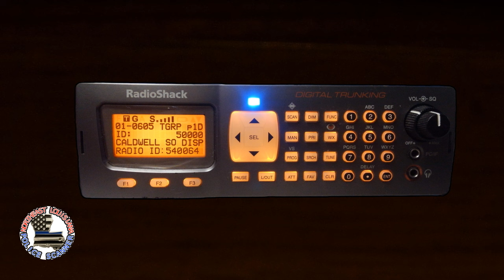Suspicious Deputy Caught Prowling Again -- April 4, 2024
In the predawn hours of April 4th, 2024, sheriff's deputies in Caldwell Parish, Louisiana were dispatched to a 911 call of a prowler walking through a woman's yard and shining a flashlight in her windows.

Very conveniently, one deputy was already parked nearby with his headlights off, with a good view of the complainant's house. Instead of driving or walking the few hundred feet to make contact with the complainant, he stayed parked. He told the other deputy (the supervisor) that he hadn't seen anybody. A few minutes later the supervisor arrived and made contact with the complainant.

The complainant advised the supervisor that there were two male subjects walking in her backyard and shining flashlights in her windows, and they were last seen walking back toward where the deputy was parked. The first deputy then stated he was sitting there with his lights off (presumably prior to the call being dispatched) and nobody passed by him. Hmm...

This deputy and a non-LEO rider were previously reported acting suspicious at another address in December, with the complainant more thoroughly describing one of the suspects as wearing a deputy uniform and the suspect vehicle as a white SUV. He admitted he was in the area, but denied involvement and tried to pin it on two other deputies - one who drives a sedan and was off-duty (and happens to be a preacher), and the other who also drives a white SUV but was on the other side of the parish working a call.

Given the information provided over the radio - that he was conveniently parked nearby with a clear view of the residence when the call was dispatched, that he claimed to not see any pedestrians (and I'm 1000% sure he would've stopped, frisked, and ran warrant checks on any pedestrian he saw), and that he didn't go to make contact with the complainant despite being just a few hundred feet away - and this deputy's lengthy history of suspicious activity and misconduct... You know where this is going... My suspicion is that the two prowlers may have been this deputy and possibly a non-LEO rider - possibly his own son, judging by a trespassing incident later in April involving the son.

Or, maybe him being parked there was purely coincidental, and maybe he legitimately didn't see the flashlights and pedestrians due to factors like dark window tint and light from his phone screen or something. But why would somebody walk toward or past a parked police car (especially knowing how predatory these deputies are) after doing something that suspicious?

I don't make any money from this channel. If you appreciate my efforts in bringing corruption to light, and want to help keep the lights on here, please consider sending some bitcoin or litecoin my way. My BTC address is 1fgSxZET9oB9L5F84WD7ocpo5wNSyg9Gm  and my LTC address is  LcNZaGjsnp2eiG3qoPJq7U3bQ3fcLhNxkP  . Thank you in advance.